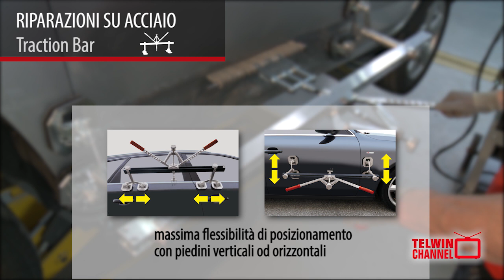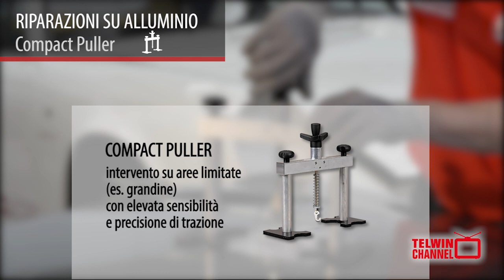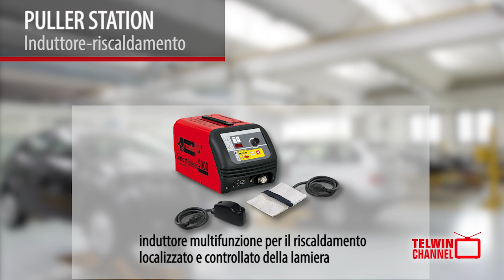PULLER STATION: riparazioni su acciaio e alluminio in carrozzeria (ita)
Stazione di lavoro multi-utensile per riparazioni su acciaio e alluminio in carrozzeria. Intervento con diversi utensili e accessori di trazione (Traction Bar, Pull System, Extractor, Maxi Extractor, Rapid Spot, Compact Puller) su ampie ammaccature di cofani, portiere, passaruote, etc, e su aree circoscritte (es. bolle da grandine).